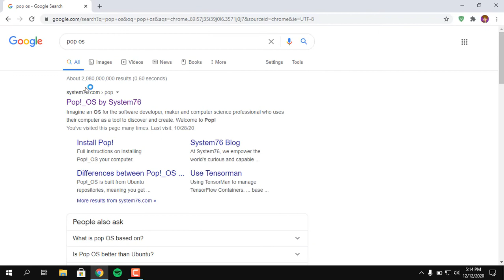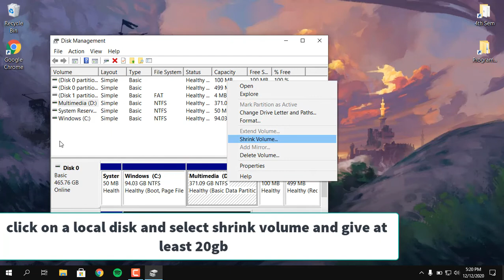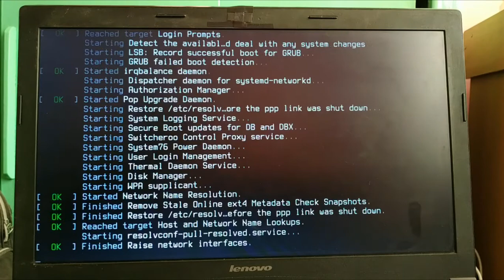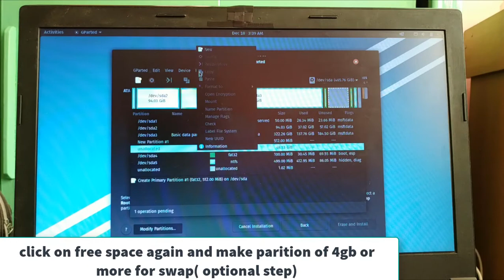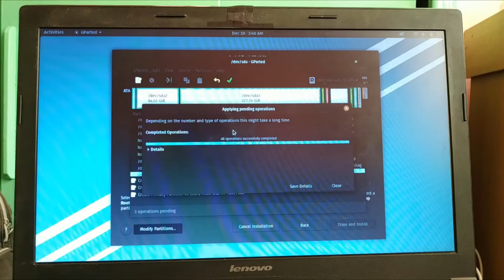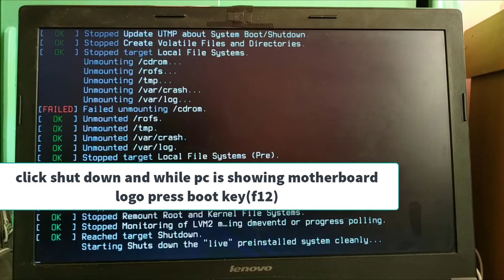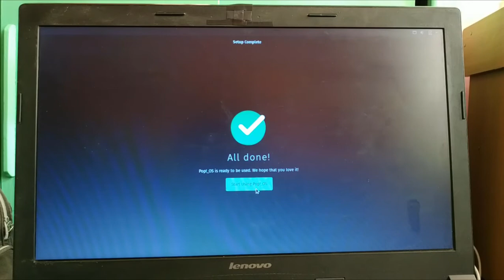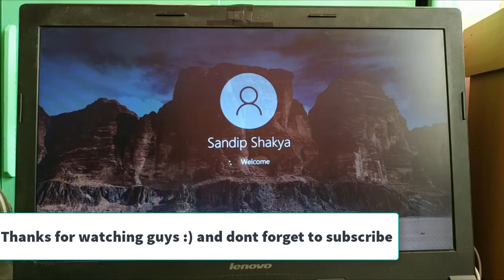Dual boot Pop OS 20.10 and windows 10 in GPT disk / UEFI system